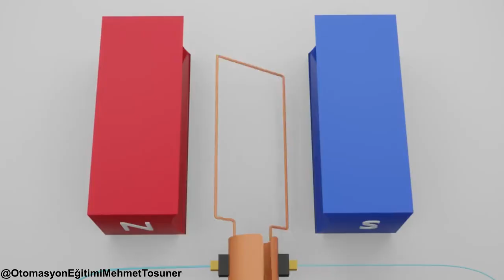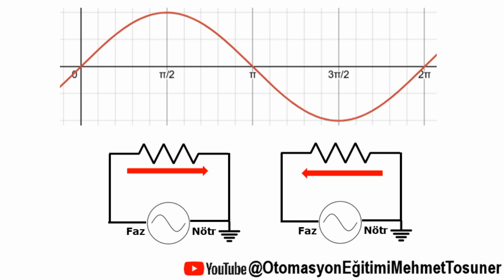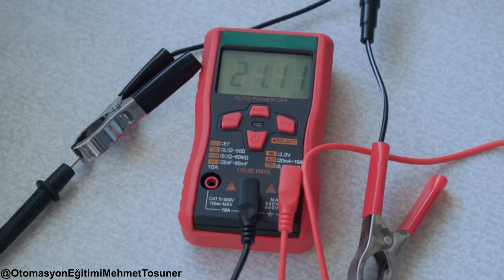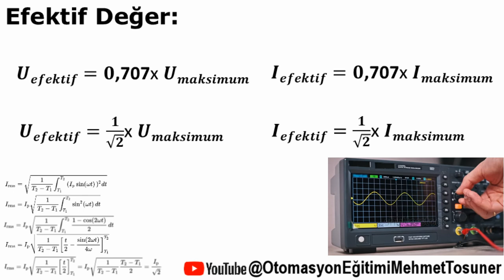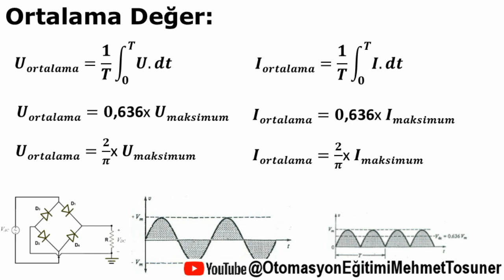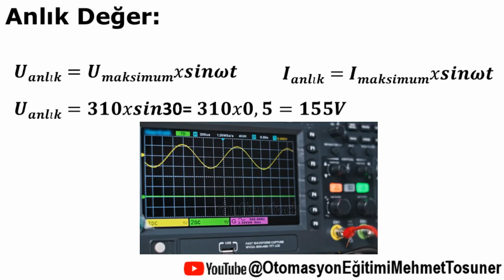Alternatif gerilim akım da Tepe (Maksimum) Etkin (Efektif) Ortalama Ani (Anlık) Değer nedir?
HARDDiSK MOTORUNA 3 FAZ VERiLiRSE NE OLUR? Döner mi Dönmez mi? Fırçasız DC motor temel sürme tekniği